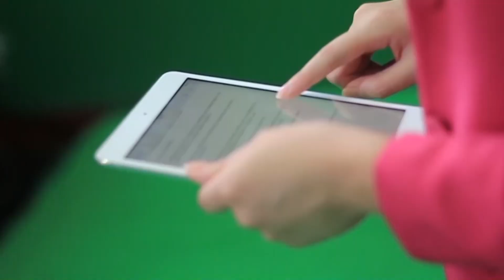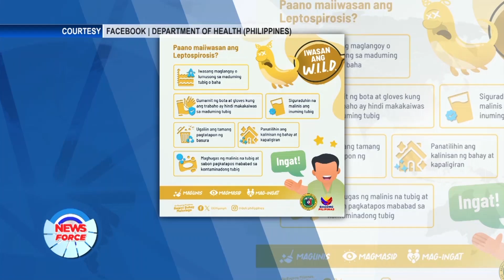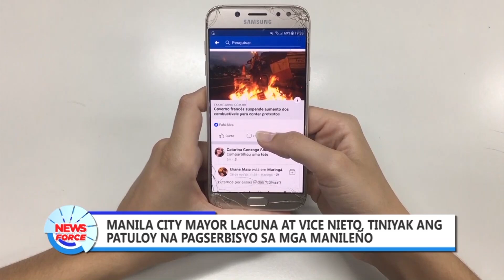Newsforce: August 28, 2024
BALITA NGAYON:
• Heavy Rainfall Warning, itinaas sa ilang bahagi ng bansa; Water level sa La Mesa Dam, binabantayan
• Ilang kalsada, isasara para sa 2024 bar exams; Traffic re-routing, ipatutupad
• PBBM, dinepensahan na walang human rights violation ang ops ng PNP sa KOJC
• Shiela Guo, inaming hindi niya kapatid si dismissed mayor Alice Guo; Pagtakas ng magkakapatid sa bansa, idinetalye sa Senado
• DOTr, itinakda na sa Oktubre ang pagpapatupad ng bagong panuntunan sa tollway
• Paralympians Gawilan at Bantiloc, flagbearer sa opening ng 2024 PARA Games